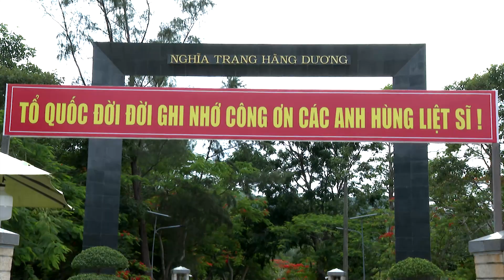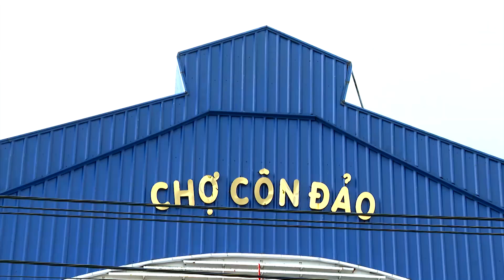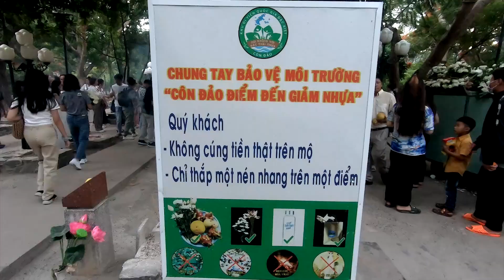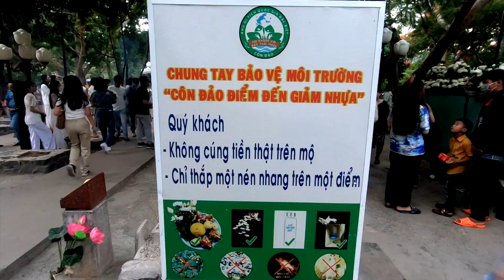MUÔN KIỂU VIẾNG MỘ CHỊ SÁU CÔN ĐẢO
Chị Sáu 1 nhân vật lịch sử mà mọi người đều biết , chị hy sinh ở Côn Đảo , và được an táng tại nghĩa trang Hàng Dương , người dân trên đảo , và 1 số người không ở đảo cũng đều gọi chị sáu với 1 cái tên thân thương , đầy tôn kính là Cô Sáu ,bất kỳ ai khi đến Côn Đảo , cũng đều ghé thăm nghĩa trang hàng dương ,trước là thắp nén hương , cho các chiến sĩ hy sinh đã nằm xuống ở nghĩa trang này đó chỉ là phụ thôi , cái chính là Viếng mộ cô sáu cầu lộc, xin tài , ban phước lành. Có 1 số người vượt hơn ngàn cây số đến đây chỉ để viếng Cô Sáu thôi , xong rồi về , và có người không đi được thì làm sao , có cách hết đó các bác à . mình sẽ bật mí cho các bạn ngay thôi.